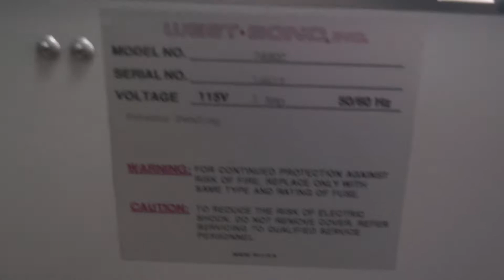West Bond Model 7440C Bonder SN 14617